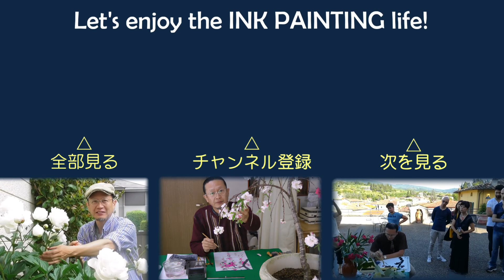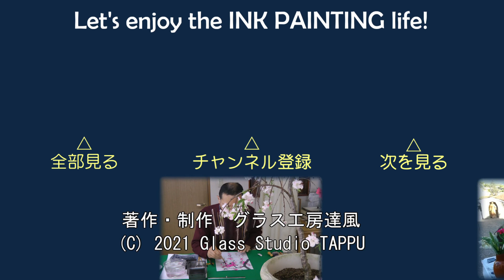【10分･水墨画教室】# 151「キバナコスモス」の描き方｜絵手紙｜10min Ink Painting -- Yellow cosmos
最近良くこの黄色いコスモスを目にします。ピンクや赤のコスモスとは別種だそうです。ですので、ここに別物として描くことにしました。
五十の手習い ・水墨画入門講座！ 基礎的な練習は端折って、いきなり、初心者でも10～30分間で完成した絵を描ききる、レッスン＆実践動画です。小品なので絵手紙にも応用できます。

　第151回はキバナコスモスです。描き方は、普通のコスモスとほぼ同じです。